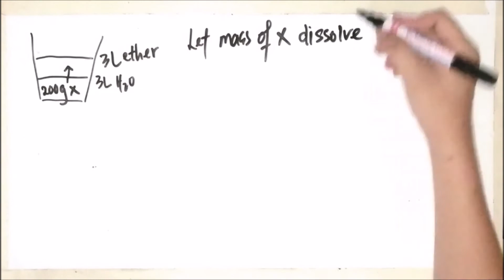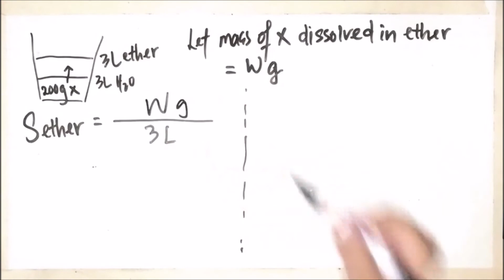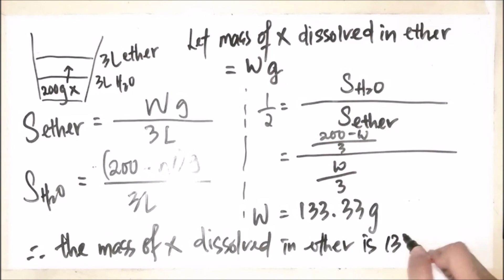S2 Workbook discussion Pg 6 Q 5